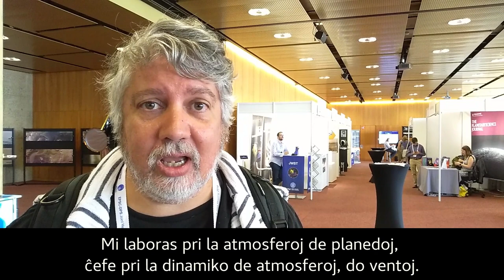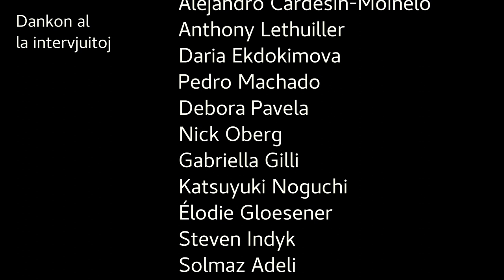La lingvoj de planedoj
En sciencaj kongresoj oni ofte uzas la anglan kiel komunan lingvon, sed la sciencistoj devenas de diversaj landoj kaj parolas diversajn lingvojn !
Tiu filmeto konsistas el intervjuoj de partoprenantoj de la Eŭropa Kongreso de Planedoscienco (EPSC) kiu okazis en Ĝenevo, Svislando, en 2019.
Tiel, vi aŭdos la lingvojn de planedo(sciencisto)j !

Dankon al la Europlanet Society (Eŭropa societo de planedoscienco) kaj ties Komitato pri Diverseco por la subteno,
kaj kompreneble dankon al la partoprenantoj !

Alejandro Cardesin-Moinelo
Anthony Lethuiller
Daria Ekdokimova
Pedro Machado
Debora Pavela
Nick Oberg
Gabriella Gilli
Katsuyuki Noguchi
Élodie Gloesener
Steven Indyk
Solmaz Adeli
Dennis Höning
Kateryna Frantseva
Rutu Parekh
Tatiana Bocanegra-Bahamon
Rosita Kokotanekova
Vincent Kofman
Lina Hadid

== Kiu ? ==
Verkado, filmado kaj muntado : Loïc Rossi

== Kiel ? ==
Filmo : Xiaomi Redmi 5
Sonregistrado : Zoom H1n (registrilo)
Sonkorektado : la programo Audacity 2.0.5
Muntado : Kdenlive 18.12.1

Tiu filmeto estas sub Krea Komunaĵo permesilo (CC-BY Loïc Rossi)